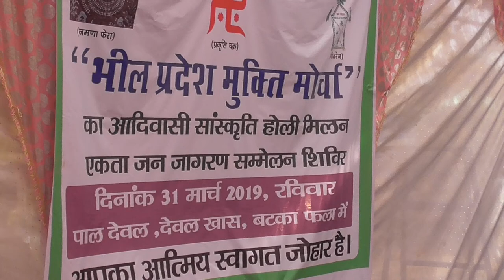adivasi क्रांति भाई रोत की सभा डूंगरपुर बांसवाड़ा लोकसभा क्षेत्रBTP